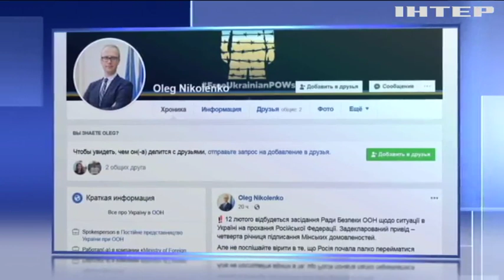Росія таємно скликала Раду безпеки ООН